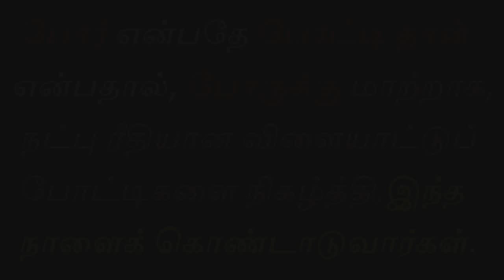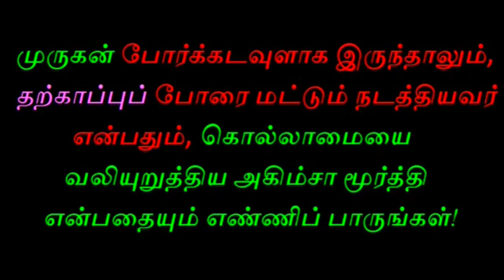ஒலிம்பிக்ஸ் தமிழர்க்கு சொந்தம் | tamil chinthanaiyalar peravai | new narrative | public speaking